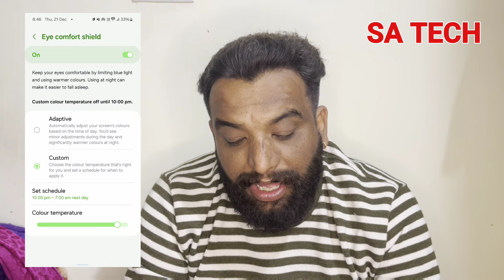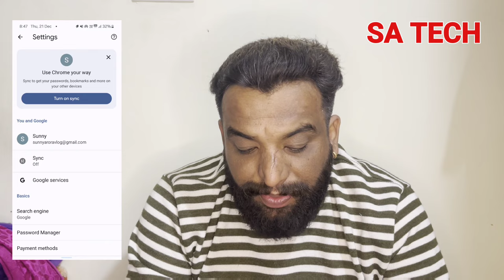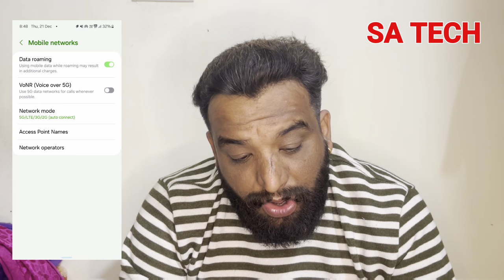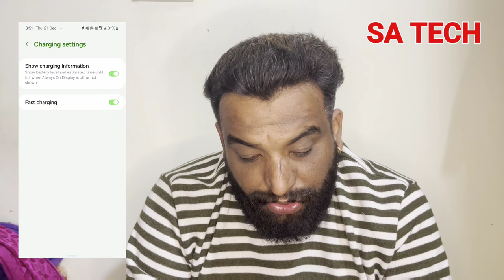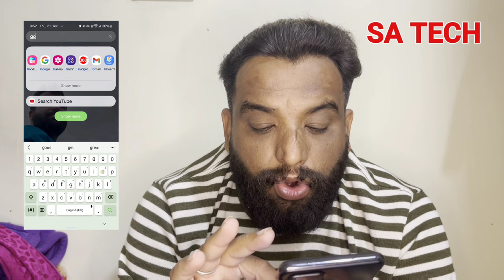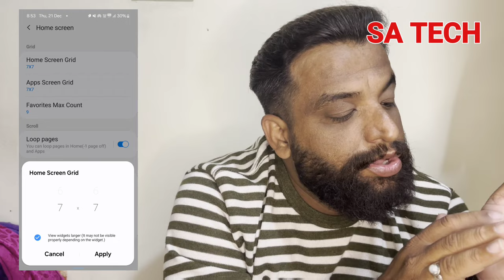Samsung Galaxy Solving User Comment Questions in First Troubleshooting Video By SATECH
In this video i describe about give user comment question or problem solution , i have pick 6-7 comment for answer related to samsung galaxy